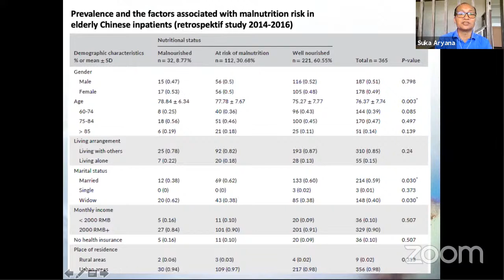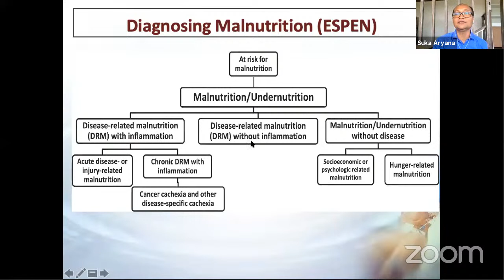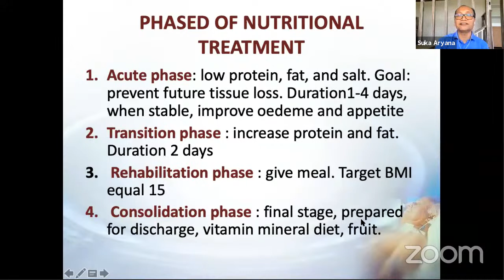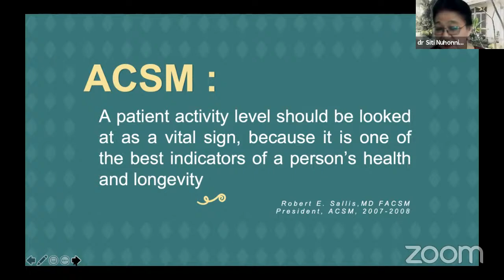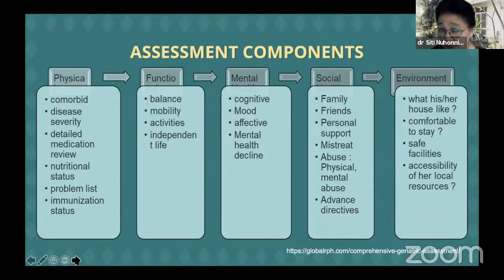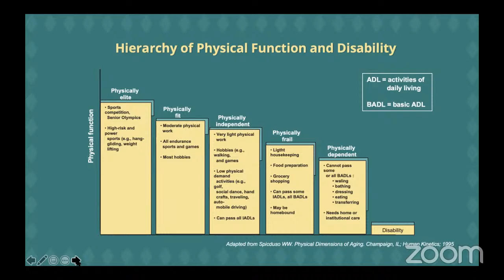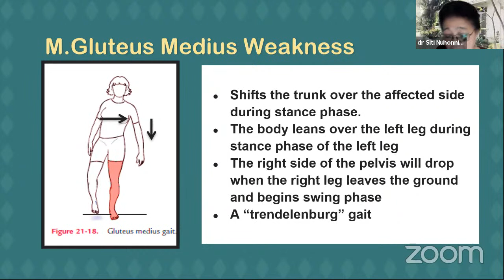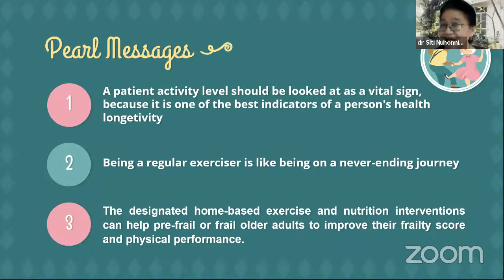Webinar PERGEMI : "Masalah Makan pada Lansia: Praktek Sehari-hari"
Oma Opa dan Keluarga Indonesia, Salam Sehat.